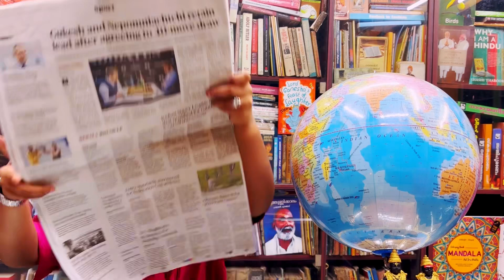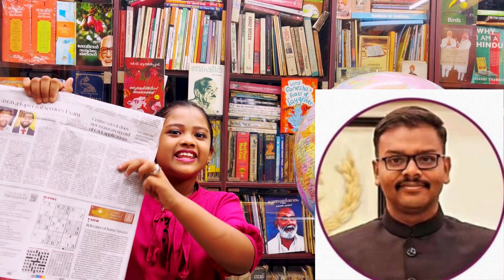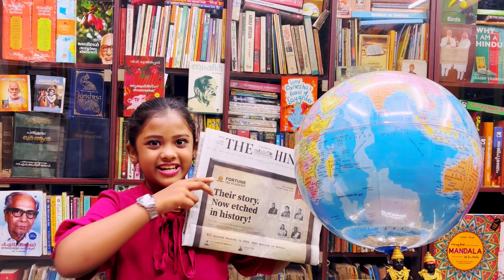The Hindu inspiring news of the day